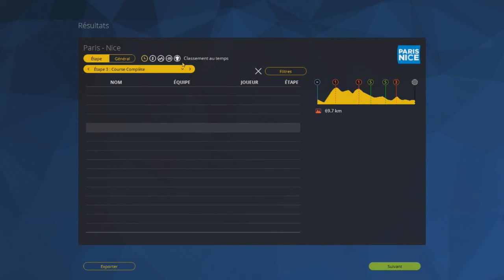Tournoi PCMV d'hiver 2017 - 4#2 Une montée Jalabert décisive ?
Bonjour à tous et bienvenue pour cette 4eme soirée du tournoi PCMV. Pour cette 2eme étape on se retrouve sur les routes de l'étape entre Rodez et Mende avec l'arrivée sur la Montée Jalabert. Étape du Tour 2015. Et non il n'y a aucun favoritisme